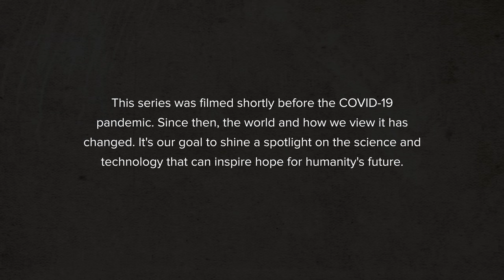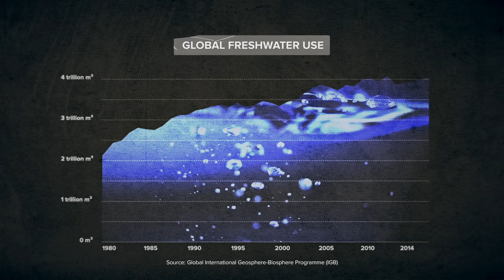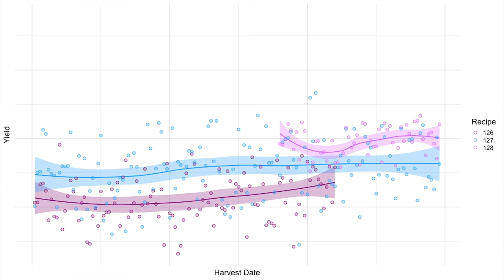Robots Run This Farm (and Save 95% of the Water)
Would you drink purified garbage juice or eat food grown in a warehouse? In episode three of Hacking the Apocalypse, Claire Reilly explores the tech saving the planet's water.